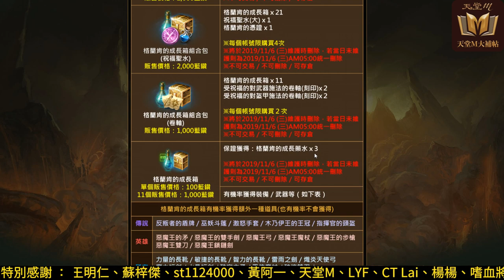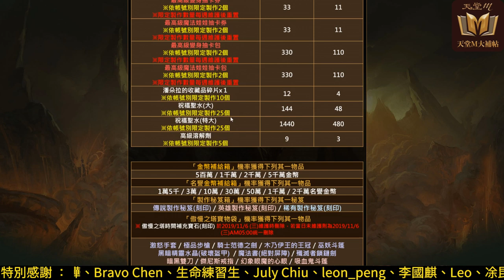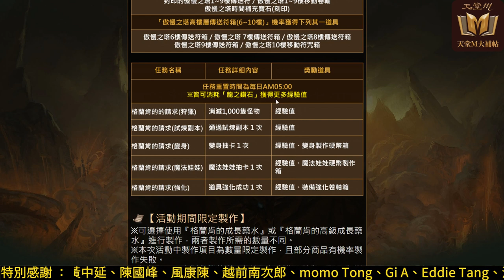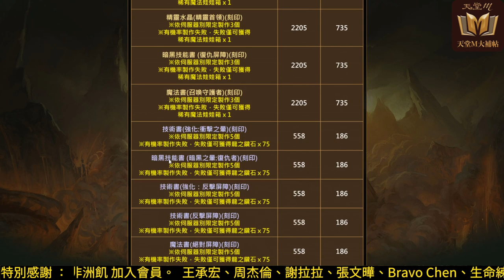【天堂M】暗示陣營戰即將開放，格蘭肯組合包介紹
9/4開賣的格蘭肯組合除了主要的藥水外還有藍鑽、聖水和祝福的防武卷等額外道具，限定製作清單裡面包括沙蟲與巨蟻女皇的裝備，可能暗示這這一天陣營戰將會開放▼點開下面還有更多資訊▼

7/30 起實況回放將限定 YouTube 會員觀看。